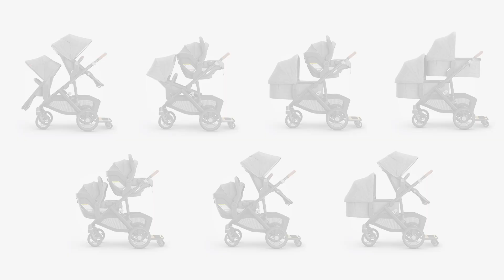UPPAbaby Vista V3 - How-To Use in Triple Mode (North America)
Learn how to expand your Vista V3 to accommodate three children with the Bassinet, RumbleSeat, Infant Car Seats or included Toddler Seat and PiggyBack accessory.

With its intuitive design and over 30 ways to customize your ride, the reimagined Vista V3 Stroller was designed to effortlessly fit every growing family, from first child to last. Starting as a single stroller, it easily transforms to accommodate up to three children, offering the epitome of portability and convenience. The Vista V3 provides the most premium ride through every season.

To learn more about the Vista V3 visit our